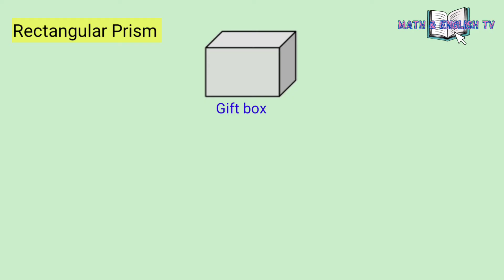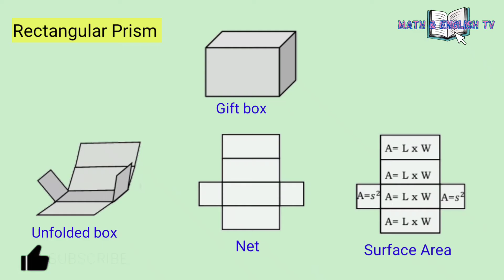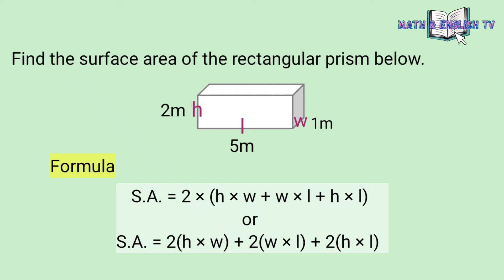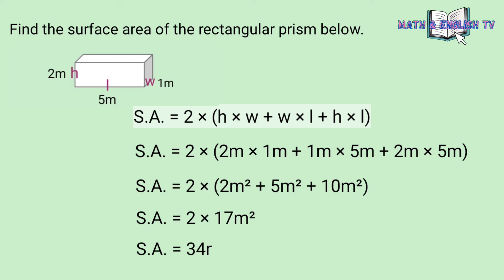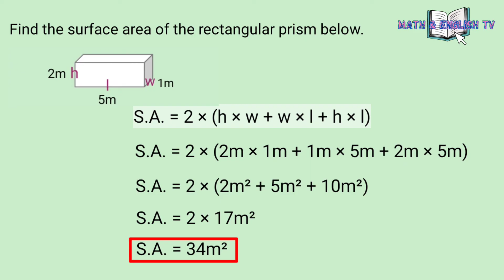How to Find the Surface Area of a Rectangular Prism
In this video I'll show to you how to find the surface area of a rectangular prism.

God bless

surface area of rectangular prism formula surface area of rectangular box formula
surface area of a rectangular prism net
surface area of a rectangular solid
how to find the surface area of a rectangle
how to find the surface area  of a rectangle or prism
how do you find the surface area of a rectangular prism?
how do you get the surface area of a rectangular prism?
what is the formula for surface area?
what is the formula to a rectangular prism?
why is the surface area of rectangular prism?
what is the formula for surface area of prisms?
what is the surface area of rectangle?
lateral surface area of rectangular prism
how to find the lateral and surface area of a rectangular prism
how to find the surface area of a rectangular solid
how to find the surface area of a solid figure
how to solve the surface area of a rectangular prism
rectangular prism surface area
rectangular prism surface
rectangular prism surface area formula
rectangular prism surface formula
finding the Surface Area of Rectangular Prism